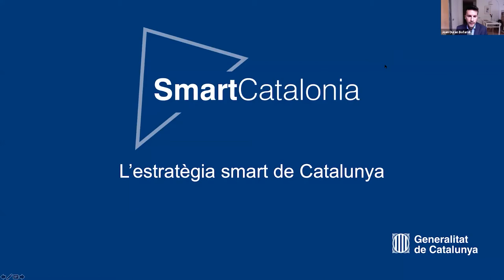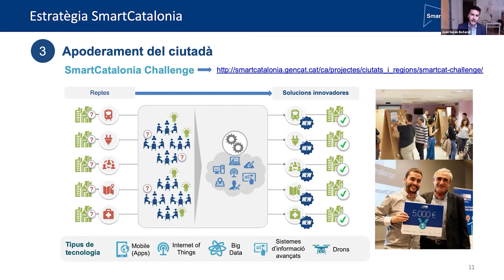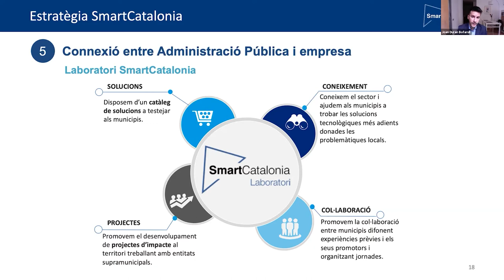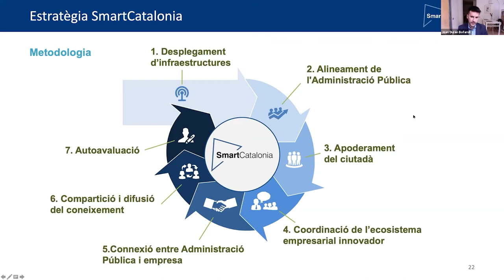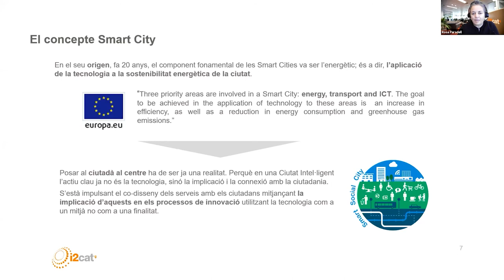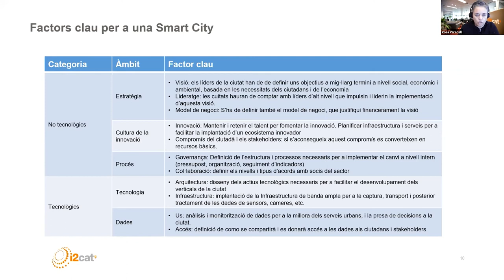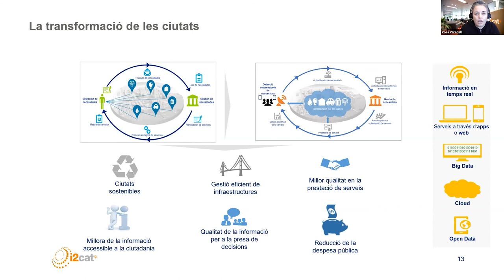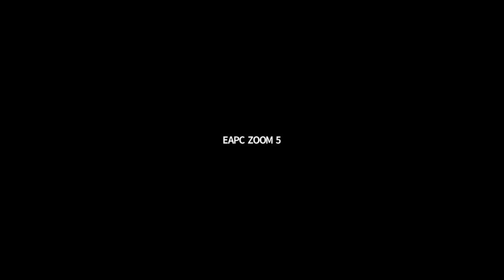Introducció a les ciutats intel·ligents (Smart Cities). Sessió 1 (27/04/2021)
PRESENTACIÓ
El taller de capacitació sobre ciutats intel·ligents per a l'empleat públic es concep com una formació que permetrà donar una visió general de l'aplicació de noves tecnologies a les ciutats i el seu impacte a les administracions públiques catalanes.
Es pretén dotar de coneixements de base sobre aquesta temàtica, tant pel que fa a l'aspecte tecnològic com tenint en compte l'impacte que té sobre els serveis municipals.
La formació serà impartida per persones involucrades en el desenvolupament de projectes smart, les quals aportaran formació i informació de primera mà totalment actualitzada respecte a la realitat actual del desplegament i l'estratègia SmartCatalonia.

OBJECTIUS
- Conèixer les ciutats intel·ligents i les possibilitats que ofereixen.
- Conèixer possibles aplicacions d'ús a l'Administració pública.
- Entendre la possibilitat de l'aplicació de noves tecnologies en diferents àmbits de l'Administració pública catalana per millorar la gestió i els processos.

PROFESSORAT
Joan Duran, Project Manager de la Secretaria de Polítiques Digitals de la Generalitat de Catalunya
Rosa Paradell, Innovation Business Development, director de la Fundació i2Cat